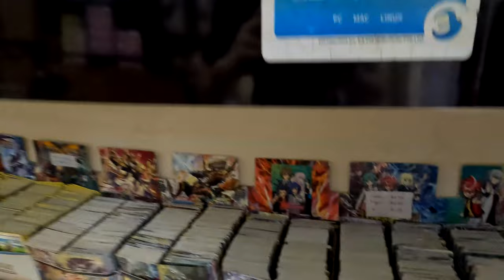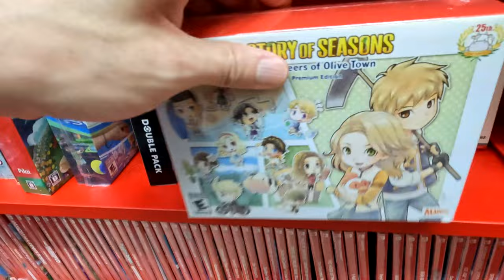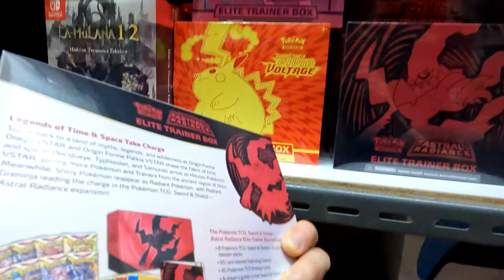Much Trading Card Games. Let's Shopping at Generation Games in Singapore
I shopped a Nintendo DS software at the video game shop Generation Games in Singapore.

Address: 82 Marine Parade Central #01-622, Singapore, Singapore